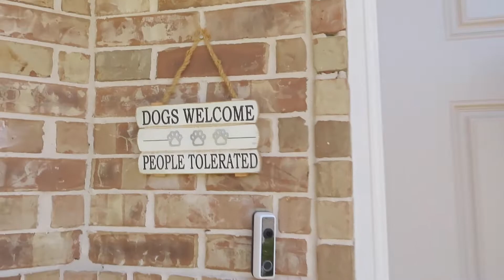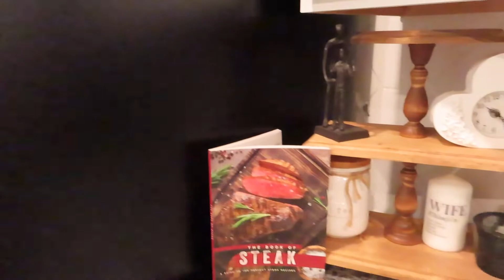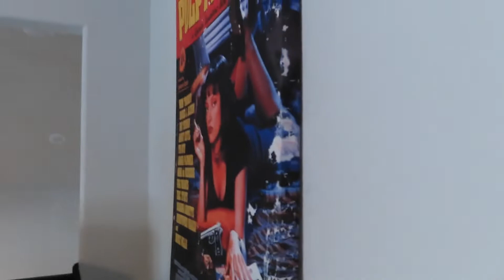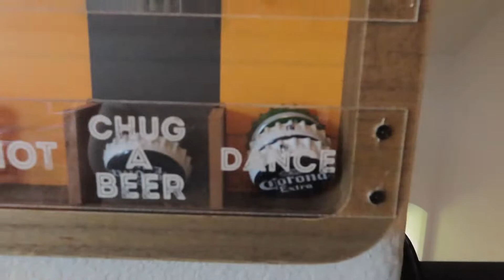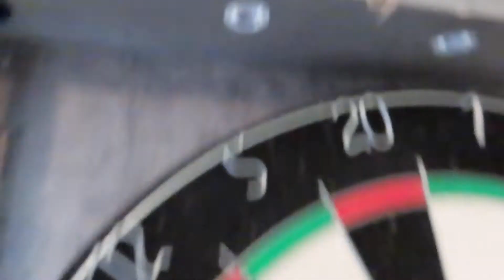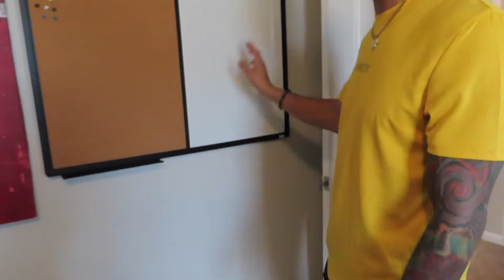WE MOVED TO TEXAS AND BOUGHT A HOUSE.. *FURNISHED HOUSE TOUR*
WE ARE FINALLY BACK ON YOUTUBE!! (and in a new country and house)

We hope you love the house as much as we do!

C&K x